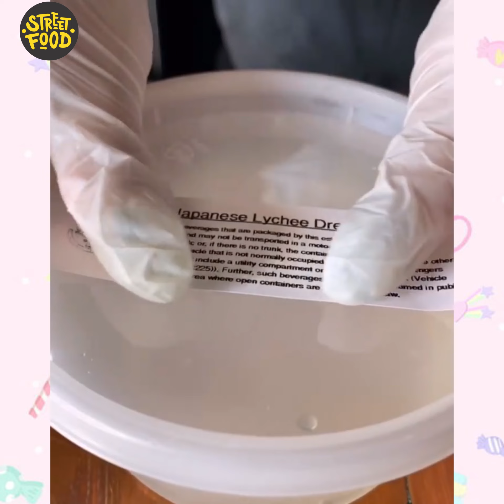VIDEOS SATISFACTORIOS DE COMIDA😮| IMPOSIBLE NO VERLO #1